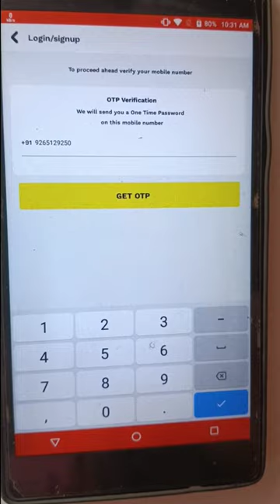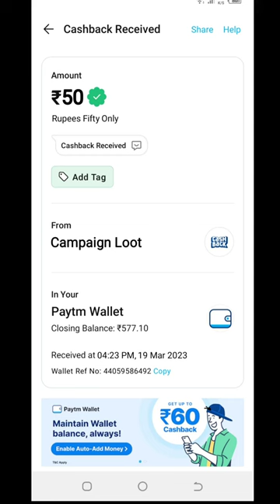Today New Campaign Loot Offer 50₹+50₹+50₹ Instant Paytm Cash || Tasks💰Campaign BUG|| New Paytm app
1 miss call 10 paytm cash